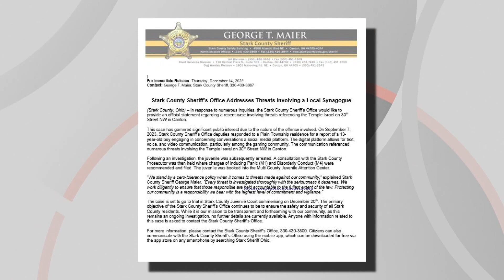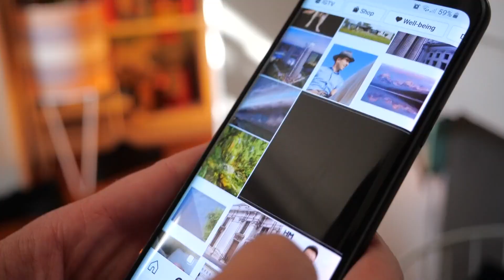New details on Stark County teen charged with planning mass shooting at Canton synagogue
According to court documents 3News obtained from a Stark County court official, a 13-year-old boy has been arrested and charged with planning a mass shooting at the Temple Israel synagogue in Canton.

The juvenile has been charged with the following misdemeanors:

-Inducing panic (M1)
-Disorderly conduct (M4)

The Stark County Sheriff's Office says that they responded to a Plain Township residence on Sept. 7 for a report of a 13-year-old boy engaging in "concerning conversations" on a social media platform. Those conversations included numerous threats toward the Temple Israel on 30th Street NW in Canton.

3News later spoke to Kelly Fishman, executive director of the Cleveland Anti-Defamation League. To her, this is part of a larger issue: kids being exposed to online hate speech.

"We don't have a rash of 12 and 13 and 14-year-olds who all of a sudden have a massive amount of hate for one group of people," she explained. "They have bought into a rhetoric that makes it seem like it's the right choice."

The boy's family, whom we are not naming and who did not want to go on camera, expressed similar concerns when reached for comment. They described the teen as a "good, smart kid" who went to church every Sunday but was "most definitely influenced" by older men on Discord.